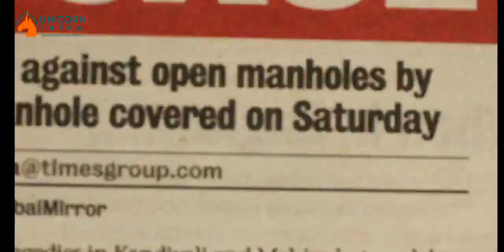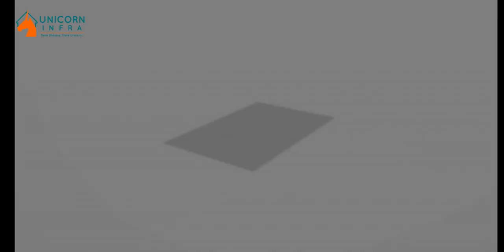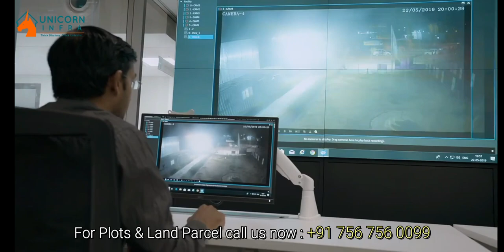on Dholera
The film explores how cities today are being planned keeping in mind the modern needs of the human race.

dholera SpecialInvestmentRegion (SIR) @dholeraofficial9224 is part of National Industrial Corridor Development Corporation's @NICDC ambitious program to create new industrial smartcities through the Delhi-Mumbai industrial corridor DMIC .

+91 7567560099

Unicorn Infra is founded by Mr. Dinesh Baral and Mr. Jigar Jain who are among the prominent RealEstate Investment Strategist having experience of more then Decade in the field of investment & Real Estate exclusively working in DHOLERASIR since 3 years+ .
@UnicornInfra 🦄 is working exclusively in DholeraSmartCity with multiple investment options in plots & land parcels with there unique R&D based strategic planning & investment growth model .